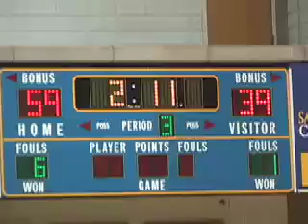Iran Basketball Team in USA 4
Hassan Alesafar of Persian Sports Channel reports from Salt Lake City, Utah. He interviews people and asks their opinion about the visit. This is the first time since 1948 that the Iranian Team has qualified for the Olympics which is held in China in 2008.